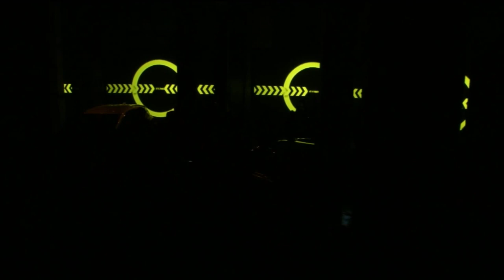The Opel Crossland X: World Premiere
Crisp and compact on the outside, very spacious and versatile on the inside with trendy two-tone paintwork and a cool SUV look – that is the all-new Opel Crossland X. The new versatile urban crossover model from Opel is ready for you. Thanks to its exceptional flexibility, class-leading innovations and crisp SUV design, this car combines the virtues of a SUV and the attributes facilitating an urban lifestyle!

Join us live when Opel Crossland X will celebrate its debut in Berlin on February 1.